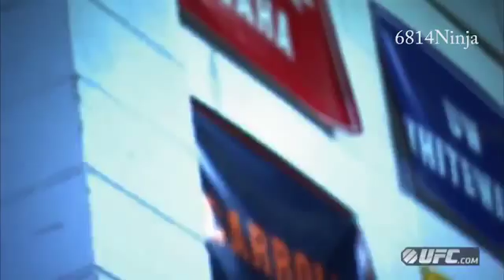Imagine if you were blind